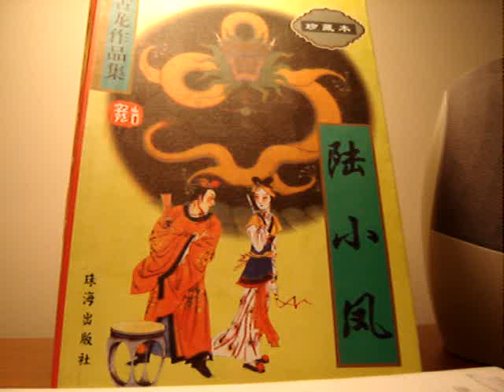陸小鳳 (怪俠一條毛清唱 )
陆小凤   郑少秋

词:卢国沾 曲:顾嘉辉

情与义  值千金
刀山去  地狱去
有何憾  为知心
牺牲有何憾
为娇娃  甘心剖寸心
血泪为情流
一死岂有恨
有谁人  敢过问

尘世上
相识是缘份
盡怀酒千怀怎醉君
野鹤逐闲云
生死怎过问
笑由人
谁过问

野鹤逐闲云
生死怎过问
笑由人
谁过问